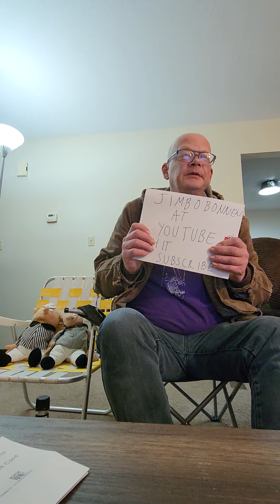Jimbo Bonnen Number 10 Unholy